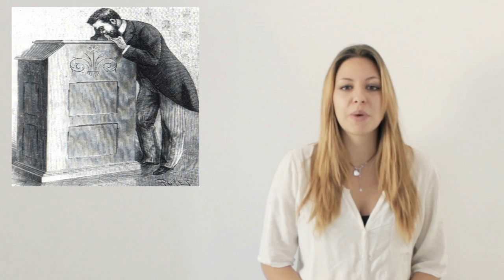The first motion picture to be copyrighted in the U.S. was of a man sneezing.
The film is only 5 seconds long, and was produced by none other than Thomas Edison!